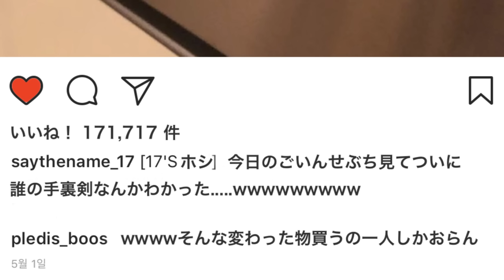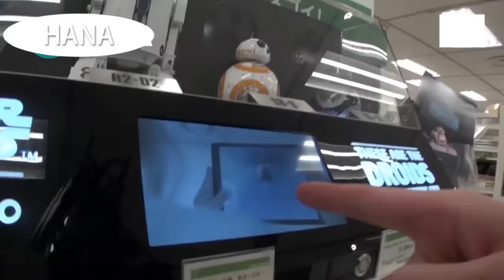[セブチ/バーノン] 日本に来ると何かしら買っちゃうボノニ [SEVENTEEN/세븐틴]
[feat.ジュン/ウォヌ/ディエイト/ミンギュ]

欲しい！ってなってる時のキラキラした笑顔
たまらなくかわいい

0:15
ちゃうねんってゆうかそれ欲しいとか初耳やからな

0:29
忍者の言い方のクセがすごい

0:33
ハオちゃんの返しクッソ適当笑ったwwwww

0:37
忍者って言いたいだけ

0:50
ディノちんのなんですかぁのイントネーションが関西弁

1:11

1:41
毎日鏡にこんなイケメンうつってるって
どんな気分なんやろう

2:09
テンション上がったらYo~っていうのかわいい

2:11
このおぬ氏のかわいいは
確実に帽子じゃなくてボノ(略

2:12
ないごちょあぁ(かわいい×5億)

2:34
あの喜んだ顔からのこれはほんまにこっちまでつらい
売って.

3:22
イケメンたちのクールなやりとり inハンズ (現実)

〜かわいいに尽きる〜

この動画はSVT CLUB制作側のCJ ENM Co., Ltd.により収益化されており、広告が表示される場合があります。投稿主は一切の収益を受け取っておりません。